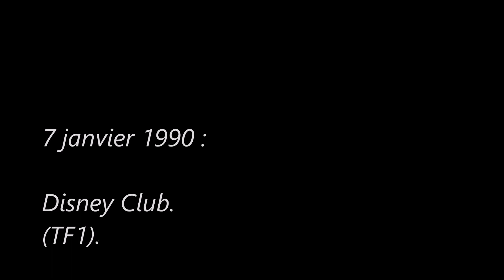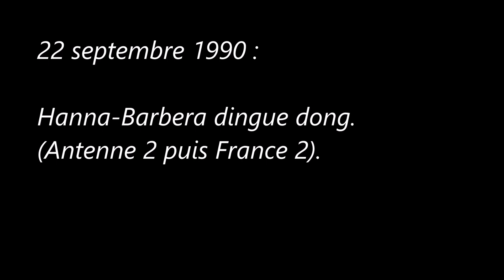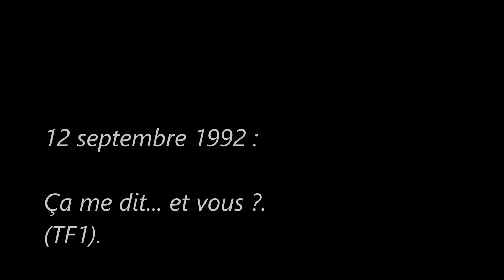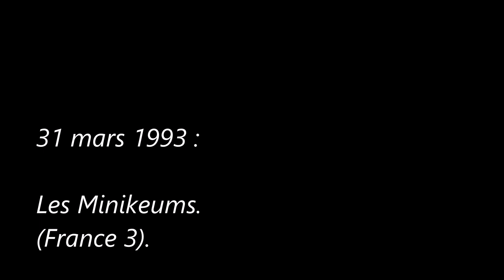Histoire de la Télévision Française des Années 90 (Émissions pour la jeunesse) 1990/94